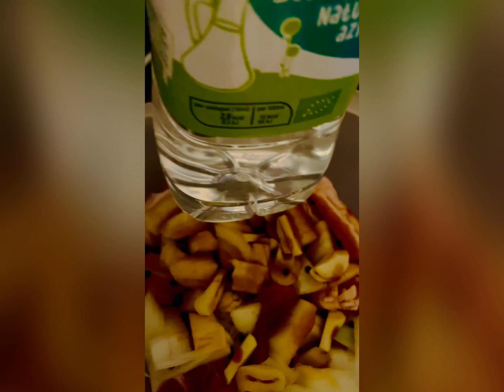Cooking adobo (helping mommy)